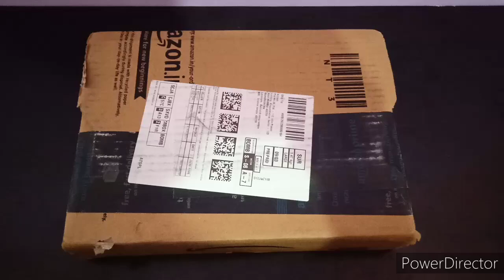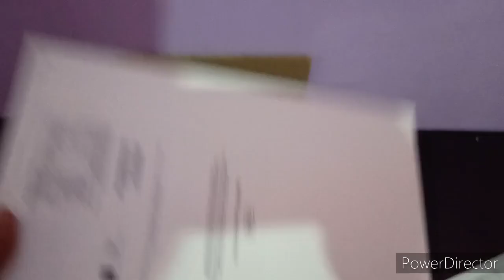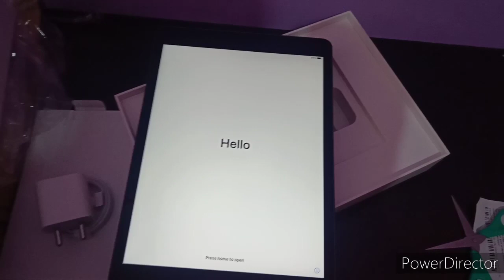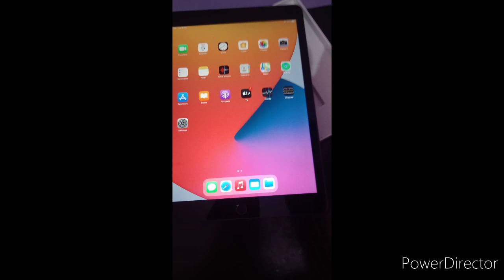ipad unboxing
ipad 8th generation ,128gb,10.2inch